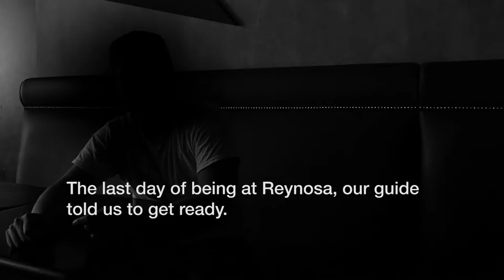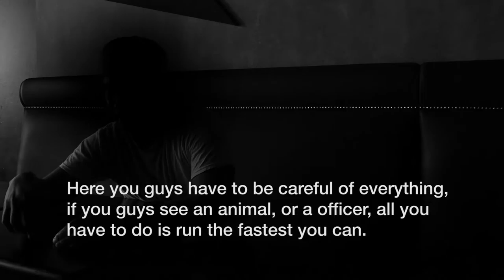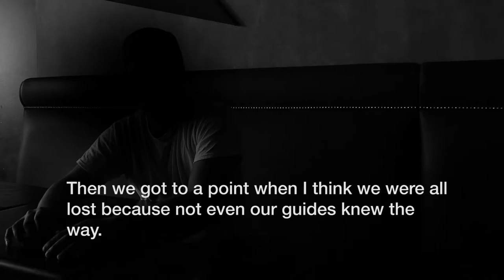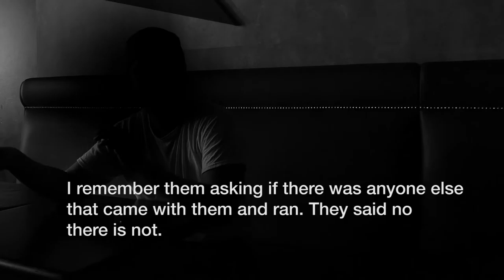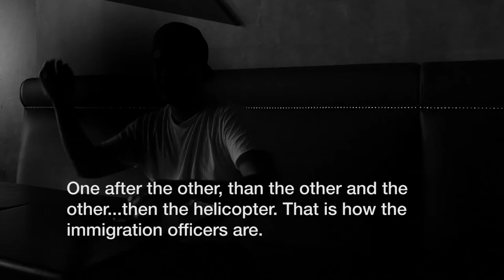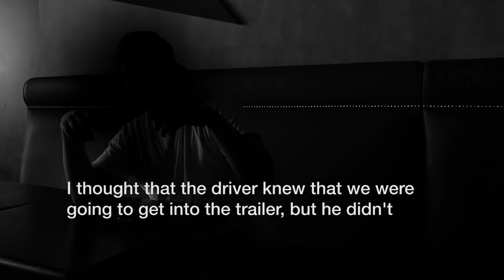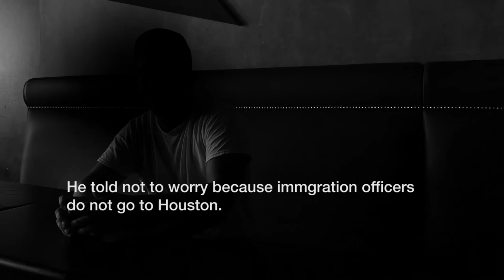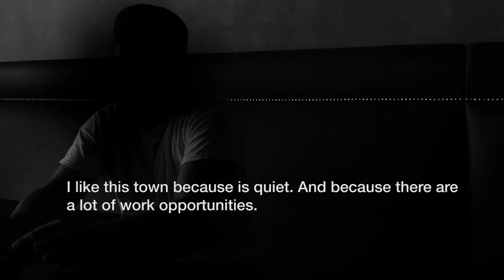Untold Stories of Immigrants in the Valley-Immigrating to the United States Undocumented (Part 3)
In this video, 22-year-old Emanuel tells his story on what it is like to immigrate from El Salvador to the United States without any documents.

On May 20th 2014 due to the to the extreme violence caused by gangs and the high unemployment rates in El Salvador, Emanuel saw not other choice but to leave his family behind and cross Guatemala and Mexico to make it into the United States.

Emanuel talks about the fear, the persecution and the physical and emotional violence that he lived with during his 25-day journey.

Here is the third part of his interview.